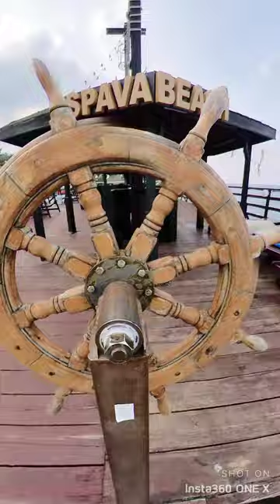Ashpava Dinner, Cyprus